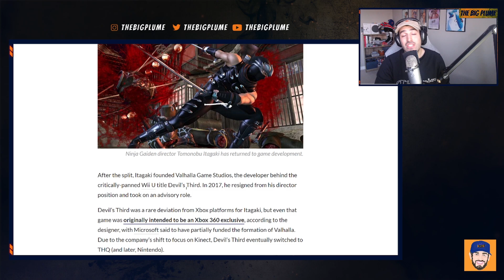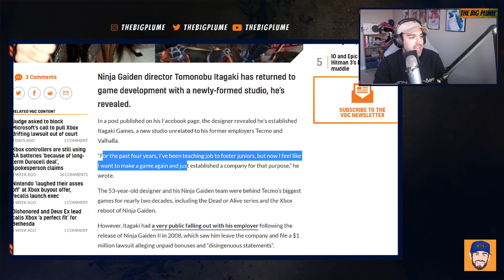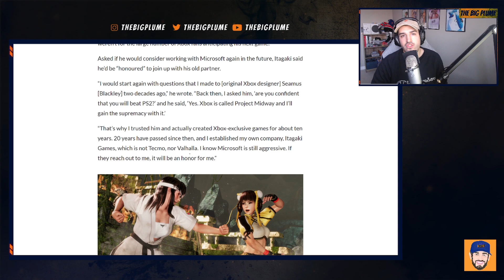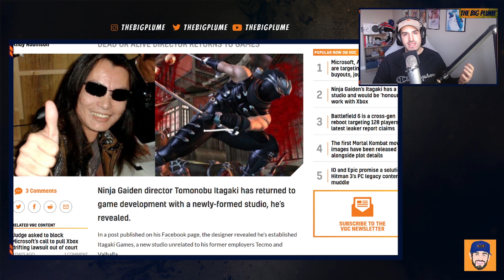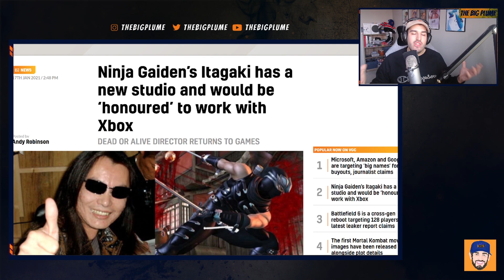XBOX SERIES X|S - Is This The NEXT XBOX DEVELOPER? (Ninja Gaiden Dev Opens Studio)